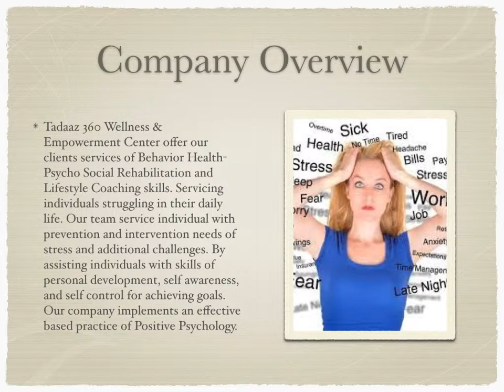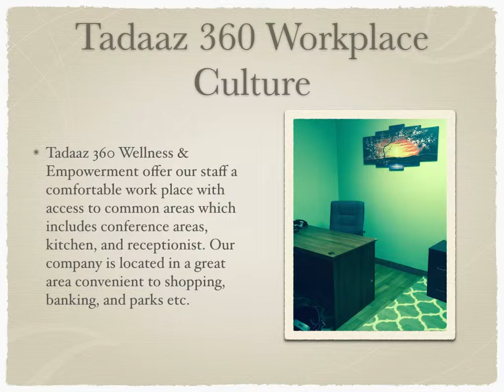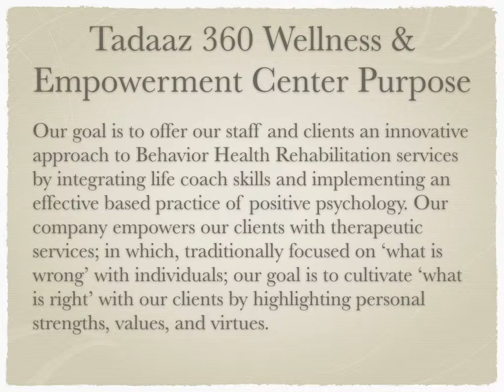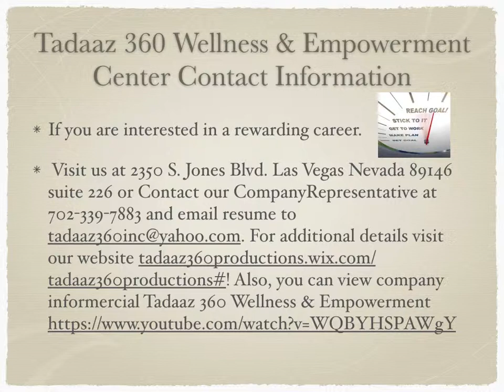AWilson IWE Wk4A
Tadaaz 360 Wellness & Empowerment- Company Overview/ Careers